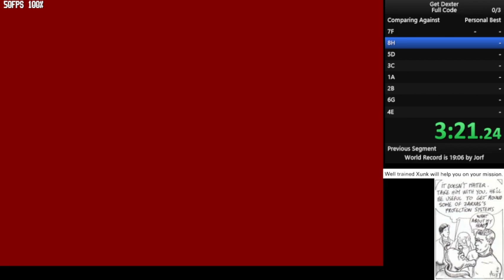Get Dexter in 27:26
Emulated using Caprice32 v4.6.0

"Well-trained Xunk will help you on your mission."
I can only believe the devs knew.

343 code.